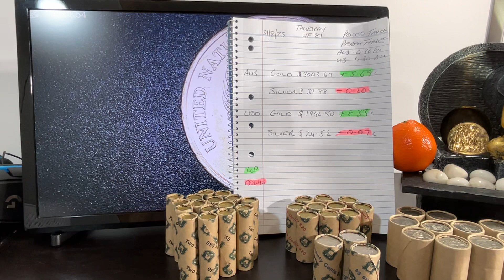Daily gold and silver price fluctuations, CoinCudsCollect